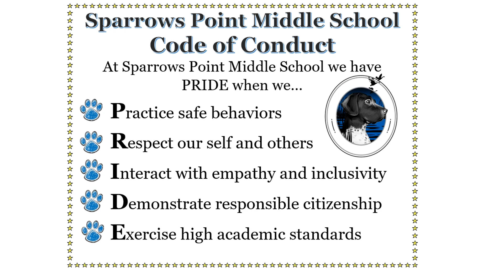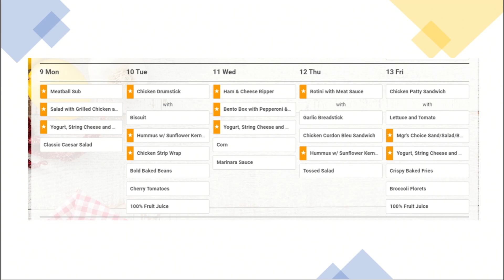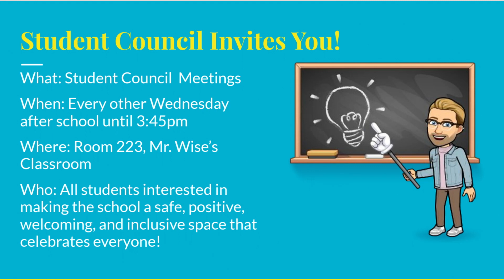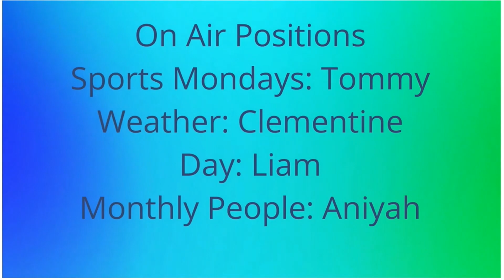January 11, 2023